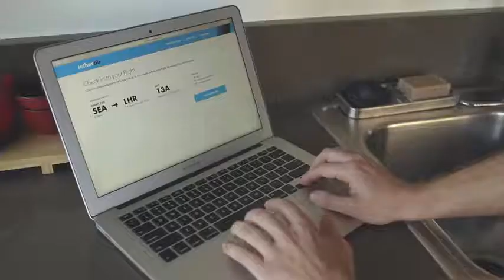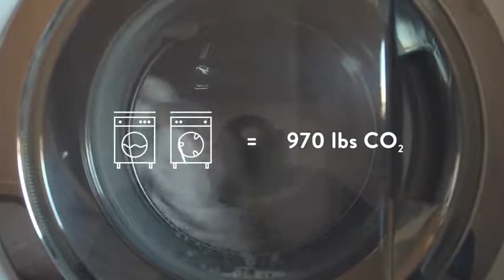Ably Shirt 100% cotton clothes you can wear for weeks without washing